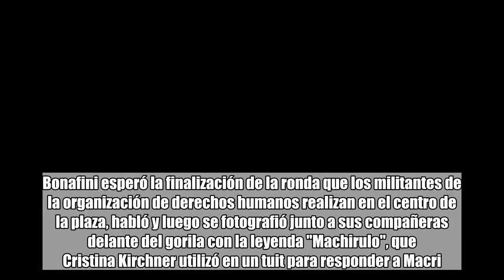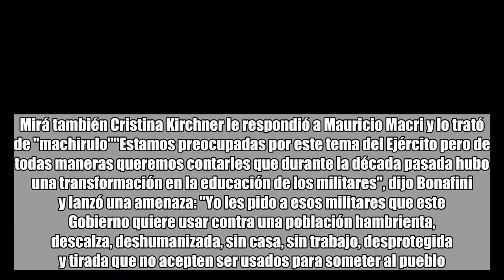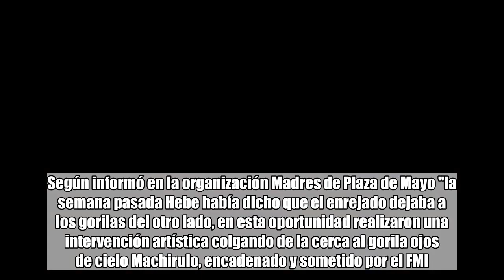Hebe de Bonafini colgó de Plaza de Mayo un gorila con la leyenda "Machirulo", la palabra preferida d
Hebe de Bonafini colgó de Plaza de Mayo un gorila con la leyenda "Machirulo", la palabra preferida de Cristina Kirchner:

 comentarios   Hebe de Bonafini   Cristina Kirchner   Mauricio Macri   La dirigente Hebe de Bonafini colgó hoy un muñeco con forma de gorila en las rejas de la Plaza de Mayo, que apareció encadenado con candado y con la leyenda "Machirulo", la que usó Cristina Kirchner para descalificar al presidente Mauricio Macri en medio de la pelea política por las tarifas de los servicios públicos. Mirá también Sueños Compartidos: confirman procesamiento contra Hebe de Bonafini y suman a Julio De VidoEn la misma semana en que la Cámara Federal confirmó su procesamiento -junto al ministro Julio De Vido y otros funcionarios- por la corrupción del plan Sueños Compartidos, Bonafini renovó las críticas y descalificaciones al gobierno y utilizó una polémica imagen del muñeco colgado de las rejas en la renovada Plaza de Mayo.Bonafini esperó la finalización de la ronda que los militantes de la organización de derechos humanos realizan en el centro de la plaza, habló y luego se fotografió junto a sus compañeras delante del gorila con la leyenda "Machirulo", que Cristina Kirchner utilizó en un tuit para responder a Macri.Entre las personas que estuvieron en el acto político se destacaron el sacerdote del Grupo de Curas en Opción por los Pobres, Francisco Paco Olveira; el hermano de Santiago Maldonado, Sergio; los diputados nacionales ultra K Andrés “Cuervo” Larroque, Walter Correa y Horacio Pietragalla.En su discurso, la jefa de esa agrupación kirchnerista dijo estar "preocupada" por la posible participación de las Fuerzas Armadas en actividades vinculadas a acciones de apoyo en la lucha contra el delito transnacional -como el narcotráfico y el terrorismo- y recordó de manera elogiosa la actuación como ministros kirchneristas de Nilda Garré y Agustín Rossi.Mirá también Cristina Kirchner le respondió a Mauricio Macri y lo trató de "machirulo""Estamos preocupadas por este tema del Ejército pero de todas maneras queremos contarles que durante la década pasada hubo una transformación en la educación de los militares", dijo Bonafini y lanzó una amenaza: "Yo les pido a esos militares que este Gobierno quiere usar contra una población hambrienta, descalza, deshumanizada, sin casa, sin trabajo, desprotegida y tirada que no acepten ser usados para someter al pueblo. Les advertimos que si van a aceptar ser usados para someter al pueblo serán juzgados y condenados al igual que los asesinos de la dictadura".Según informó en la organización Madres de Plaza de Mayo "la semana pasada Hebe había dicho que el enrejado dejaba a los gorilas del otro lado, en esta oportunidad realizaron una intervención artística colgando de la cerca al gorila ojos de cielo Machirulo, encadenado y sometido por el FMI. El público presente le dejó cáscaras de bananas y maníes para alimentarlo. El pueblo de un lado y los gorilas, enrejados, del otro".